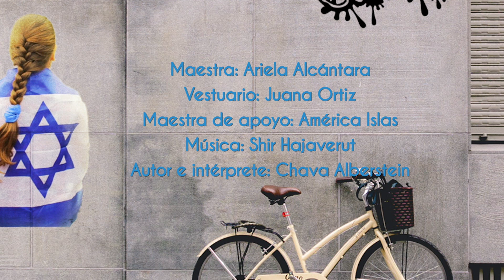50 FESTIVAL AVIV - JAGUIGÁ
JAGUIGÁ
Colegio Hebreo Monte Sinai
Maestra: Ariela Alcántara
Vestuario: Juana Ortiz
Maestra de apoyo: América Islas
Autor e intérprete: Chava Alberstein

Una amiga en quien confiar
GARINIM